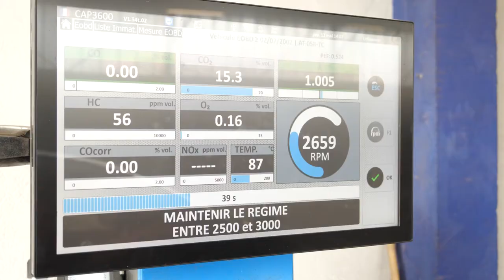AUTOMOBILE CLUB JURASSIEN : Association automobile et Contrôle technique à LONS-LE-SAUNIER 39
À l'Automobile Club Jurassien, nous vous accueillons avec un réel plaisir en vous proposant 2 activités bien distinctes, à savoir : une partie contrôle technique; une partie adhésion.